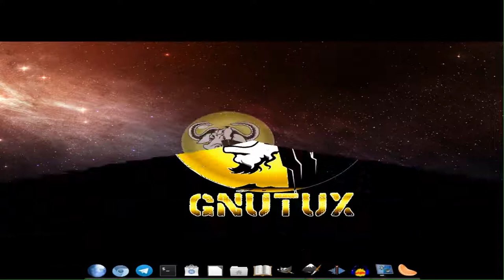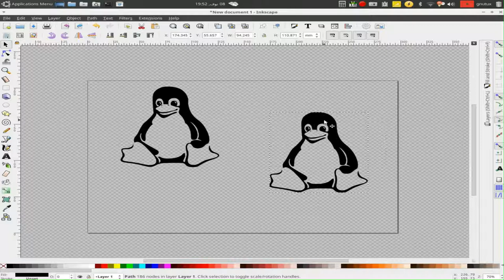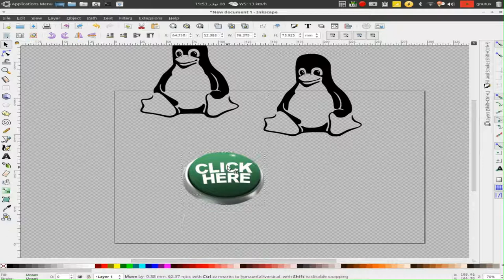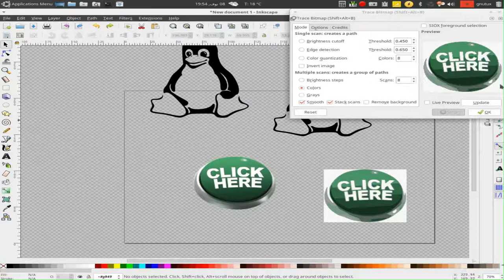inkscape:how to convert image png to object path with bitmap trace